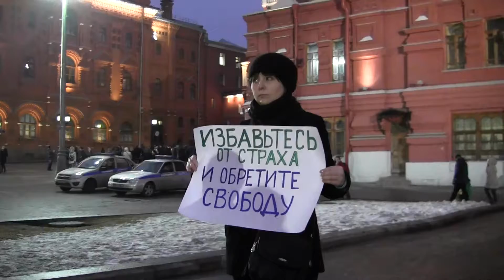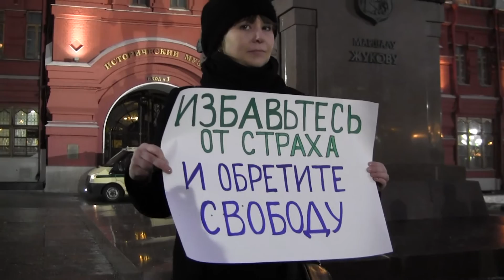Ирина Яценко на Манежной 13 февраля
Серия одиночных пикетов в рамках оппозиционной борьбы Движения Марка Гальперина "За смену власти".